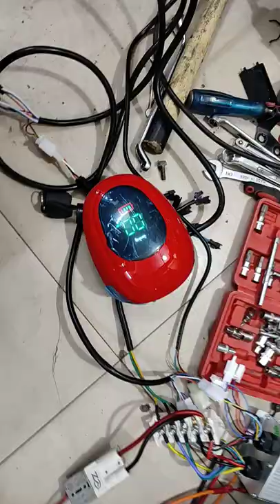bike electric kit assemble to short video | best electric bike kit e rickshaw motor and Controller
aaj ki video mein Ham aapko dikhayenge Ek bike ko kaise electric Mein Badal Diya jata hai aur Sabhi Prakar ke electric scooter bike controller motor repair Kiya jata hai

#1 750 watt motor
#2 controller
#3 batteries
#4 adaptor
#5 battery clip
#6 junction box